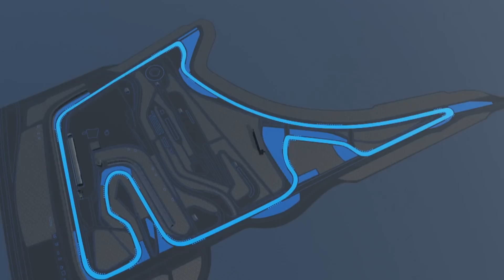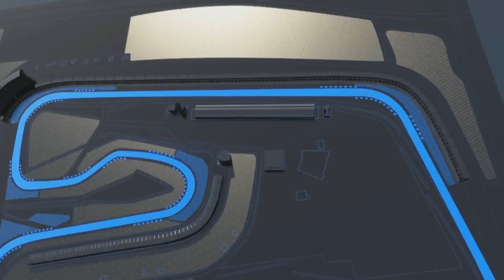Vuelta virtual con Alguersuari - GP de Alemania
Vuelta virtual al circuito de Hockenheim (Alemania) con el piloto de Toro Rosso Jaime Alguersuari.